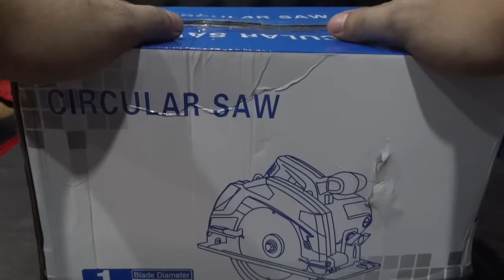DEWALT CIRCULAR SAW | REVIEWS | UNBOXING | TEST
Brand: DEWALT

Tech data:
220V
50Hz
4800rpm
1650W

Blade dia:
185mm